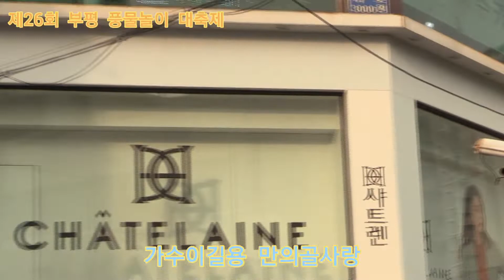가수이길용 만의골사랑 타이틀곡 제26회 부평 풍물놀이 대축제 인천시민과 함께하는 가요퍼레이드 부평 문화의거리 특설무대